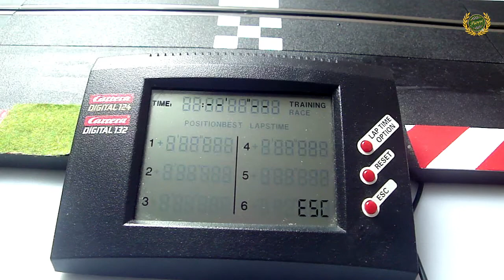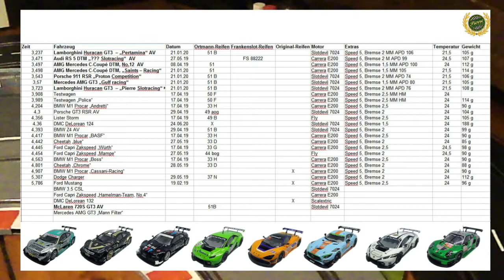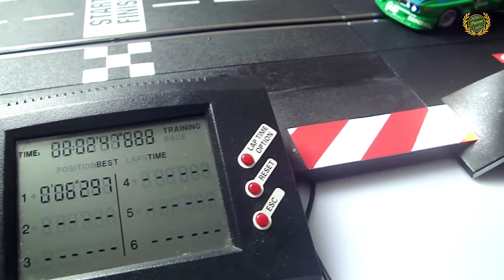Tuningmaßnahmen prüfen ohne Platz für einen Festaufbau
In diesem Video geht es um die Frage, wie man Tuningmaßnahmen, vor allem dessen Erfolge oder auch Mißerfolge, überprüfen kann auch wenn man keinen Festaufbau - also eine permanente Bahnstrecke - zur Verfügung hat. Klar, die Antwort ist banal und einfach aber dennoch gibt es einige Feinheiten, wie man eine konstante Teststrecke gestalten kann. Hier am Beispiel Carrera digital 132.